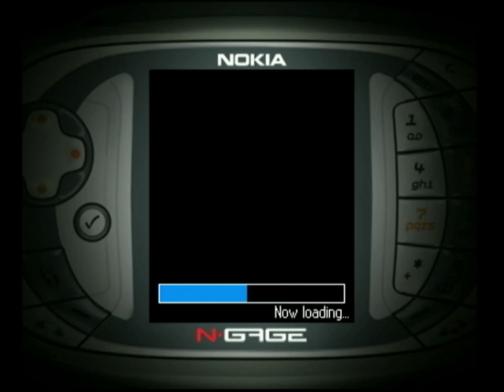Catan - Nokia N-Gage Gameplay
In the age of discovery, many brave explorers set off across the oceans in search of a remote land never before explored by humans. Their dreams soon came true, as they came upon a land with rich soil and resources. It was not long until the news of this great discovery spread throughout the world, and soon many groups came to the island, but only one could conquer...

Settle, harvest and build your civilization to dominate the island of Catan in the first hand-held version of the classic, best-selling boardgame. Roll the dice to see what resources will be given to you, then put them to use by building new roads, villages and cities. Place your settlements wisely, and with a bit of luck the island will be yours! The captivating mixture of strategy and interaction make the game intense and instantly addictive. The high quality graphics and attractive Japanese style illustrations guarantee that the game also stands out visually.

Challenge up to three of your friends to a multiplayer over a wireless Bluetooth connection.
- Ten captivating characters, each with unique personalities
- 16 challenging missions, with up to 16 hours of gameplay in Quest mode
- Addictive, classic turn based board game action
- Attractive Japanese style graphics and characters

- The only hand held video game version of Settlers of Catan
- Challenge up to three other players over a wireless Bluetooth connection.
- Game modes include Multiplayer, Tournament, Free Game (single player) and Quest
- Upload your high scores to the N-Gage Arena for the world to see